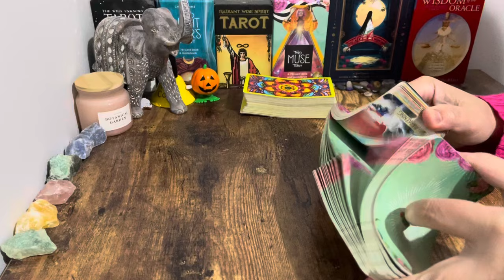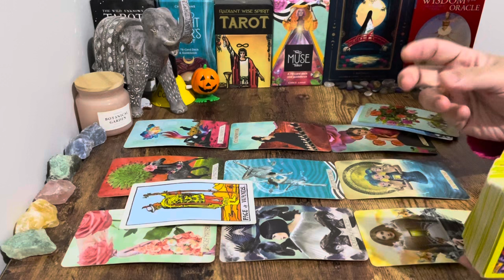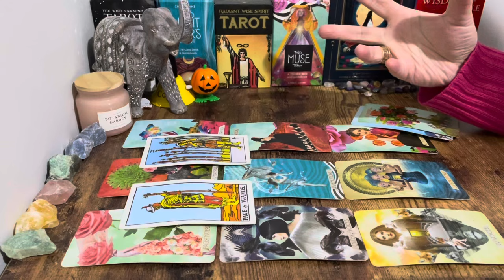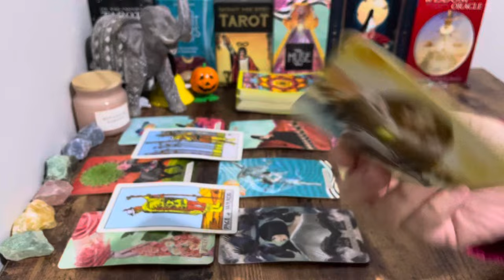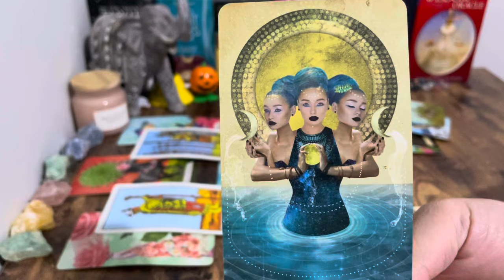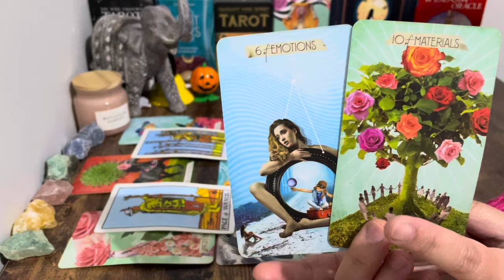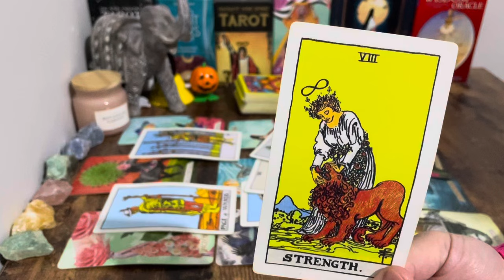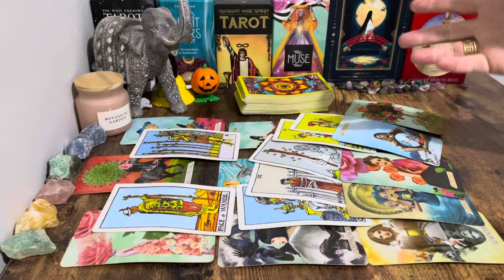❤️ Aries! You Were So Right! Prepare This News! This Offer Might Not Come Again Aries✨